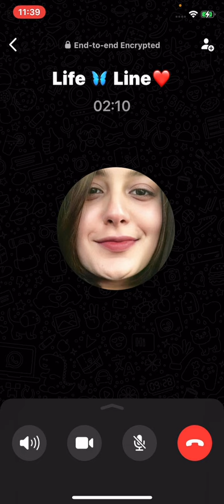girl WhatsApp voice call bf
sab ko is channel pay marhaba.
umeed krta hon sab theak hon gay.
special thanks to youtube for giving us a hub where we share our every thing of our daily life.
our culture our thinking and much more across the border.